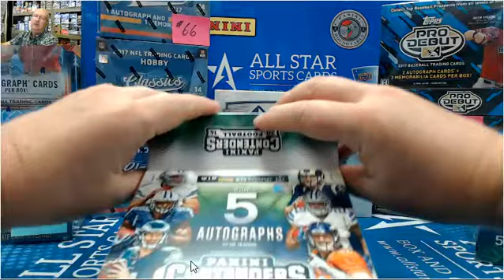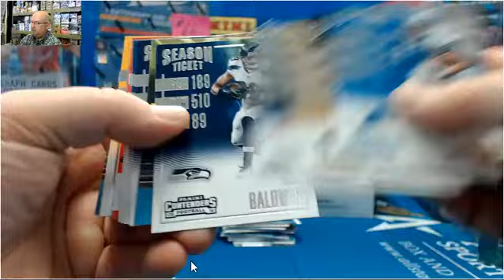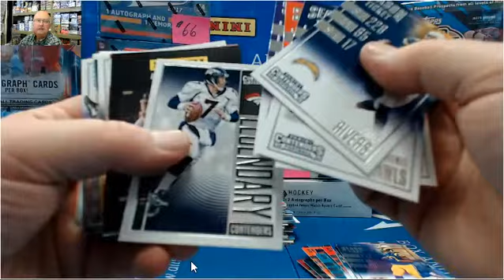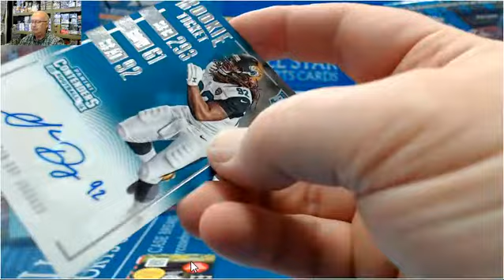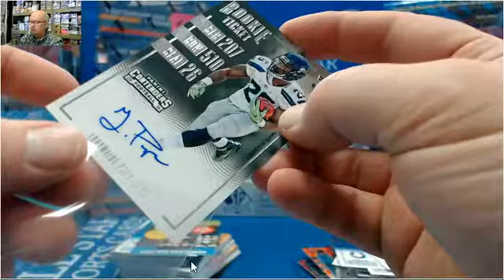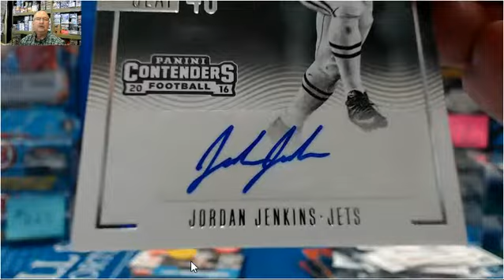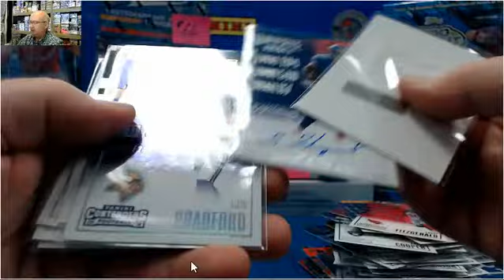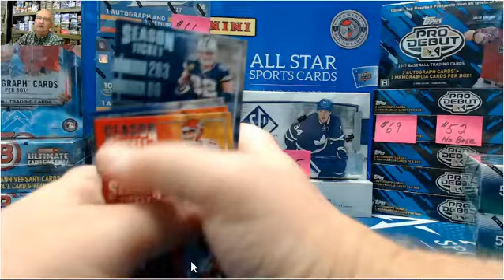2016 Panini Contenders Football Hobby Box for jgoins Joey Bosa and Sterling Shepard Auto RC!